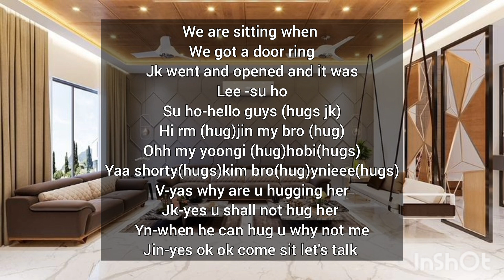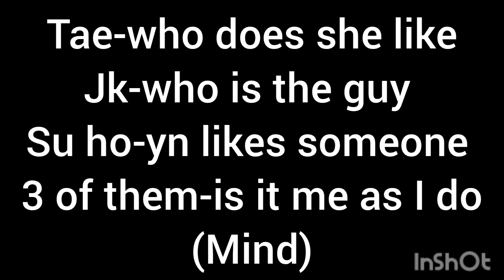btsff 8 member tae and jk jelous(no music sorry) 1/3#jungkook#ff#fanfiction#jungkookff#btsff#v#btsff